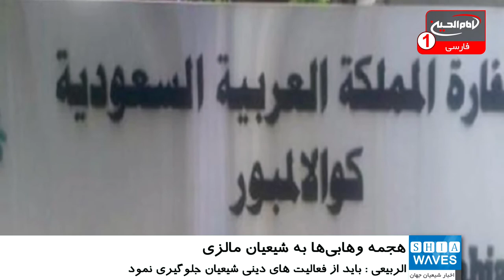واکنش شیعه رایتس واچ به هجمه های وهابی در همایش المو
سازمان جهانی دیده بان حقوق شیعیان (شیعه رایتس واچ) حملهٔ زیرمجموعه های دینی وابسته به سفارت سعودی در کشور مالزی به شیعیان این کشور را محکوم کرد.
به گزارش شیعه ویوز، شیعه رایتس واچ در این بیانیه، ضمن اعلام انزجار شدید خود از این اقدام سعودی ها آن را عملی تحریک آمیز در راستای ایجاد  فتنه در جوامع اسلامی مالزی توصیف کرد.
این سازمان حقوق بشری، در بیانیه خود از حکومت عربستان سعودی خواسته تا در این زمینه اقدامات لازم را براساس قانون اتخاذ نمایند.
عبد الرحمن ابراهیم الربیعی، مسئول زیر مجموعه دینی سفارت عربستان در کوالالامپور، طی سخنانی گفته: باید از فعالیت های دینی شیعیان، خصوصا فعالیت هایی که مقدمات همزیستی مسالمت آمیز را ایجاد می نماید، جلوگیری نمود؛ چرا که آنان منحرف هستند.
شیعه رایتی واچ در ادامه به اشاره به همایش المو در مالزی افزود: این زیرمجموعه دینی افراطی از سفارت عربستان با حضور در همایش ملی حرکت المو، شیعیان را مورد هجمه و تهمت قرار دادند
سخنران وهابی ها در این همایش مردم را علیه شیعیان تحریک نموده و گفت: هیچ وجه اشتراکی بین شیعیان و اهل تسنن وجود ندارد.
او همچنین در راستای تهمت زنی به شیعیان افزود: شیعیان آنگونه که اهل تسنن به قرآن اعتقاد دارند، معتقد نیستند و آموزه هایی مخالف با مبانی اسلامی دارند.
بر اساس این گزارش، سازمان جهانی دیده بان حقوق شیعیان، (شیعه رایتس واچ) در واکنش به این سخنان، با ارسال دونامه جداگانه به حکومت مالزی و عربستان سعودی، از آنها خواست تا این فرد را از سمت خود برکنار نموده و تنبیه نمایند.
شیعه رایتس واچ در بیانیه خود، عبد الرحمن ابراهیم الربیعی، را به کسانی تشبیه کرده که اهل تسنن را بر علیه شیعیان می شورانند